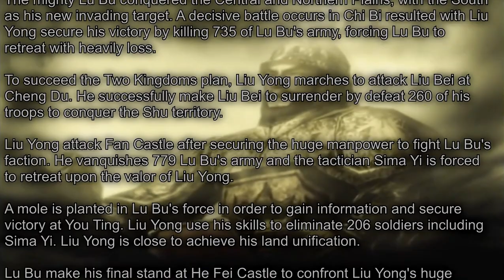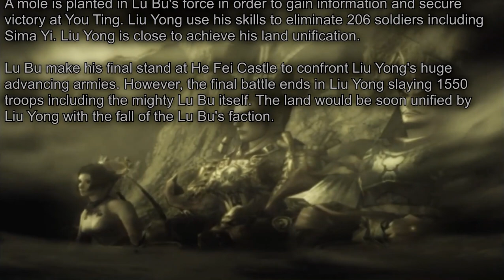Dynasty Warriors 3: XL - Liu Yong Musou Mode #7 (FINAL): The Battle Of He Fei Castle.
Game: Dynasty Warriors 3: Xtreme Legends.

Plot: With Sima Yi perished at You Ting, Liu Yong resume his campaign to vanquish Lu Bu and restore the Han Empire. Lu Bu make his last stand at He Fei Castle to await the advancing forces of Liu Yong. Will Lu Bu prevail or Liu Yong prove his might to rule the land? The final chapter of the courageous Liu Yong begins here.

Difficulty: Hard.

P.S: This stage is too freaking long because of the hard difficulty, it's my first long gameplay video too. Also I used a secret DT theme at the final showdown with Lu Bu hehe. Lu Bu dropped a meat bun after his death?!